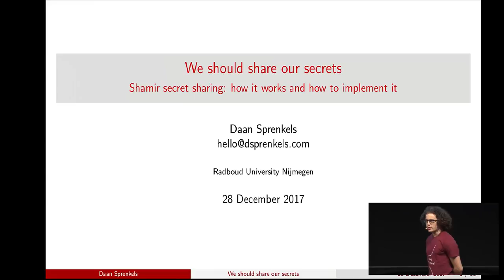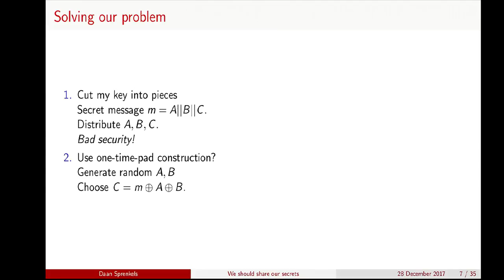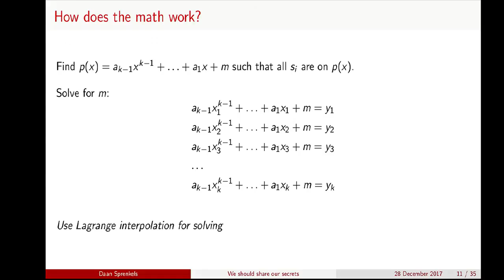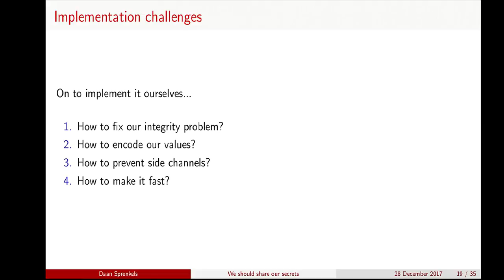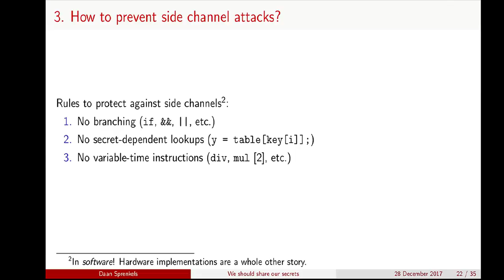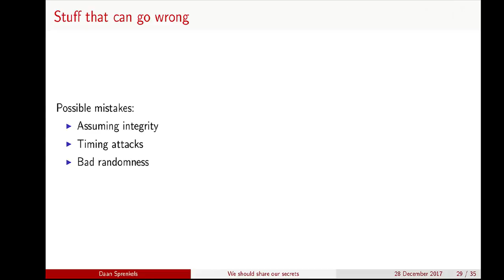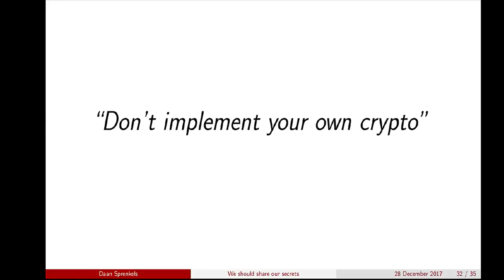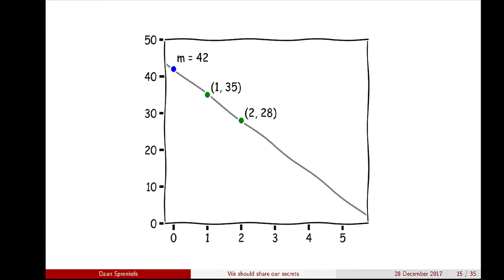34C3 - We should share our secrets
Shamir secret sharing: How it works and how to implement it

Backing up private keys in a secure manner is not straightforward. Once a backup has been compromised you need to refresh all your key material. For example, the disclosure of a private key of a Bitcoin wallet gives access to the coins inside. This makes it unattractive to store a complete backup of your private key(s) with your bank or your spouse. The better option would be to split the key into multiple parts. The recommended way to do this securely is to use the Shamir secret sharing scheme. This talk provides a detailed breakdown of how the scheme works and explains how it is implemented in C in a new library called SSS.

Amber Sprenkels